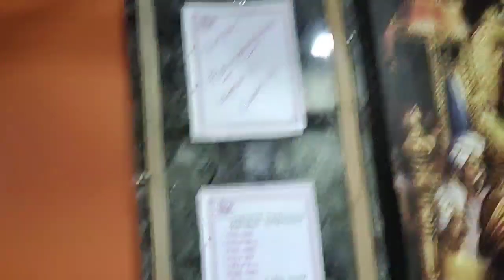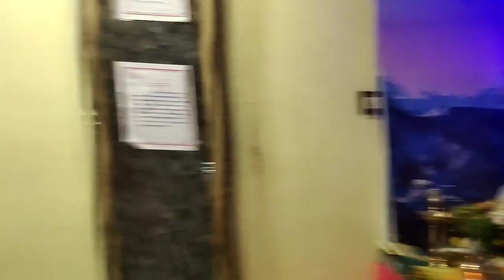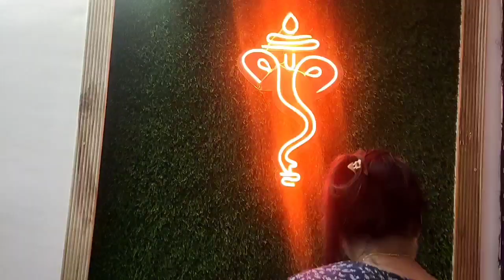आमच्या मामांच्या गणपती बाप्पांचे घेतले दर्शन. केदारनाथ मंदिर चे खुप सुंदर डेकोरेशन केलं. केदारनाथ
नमस्कार मंडळी ,